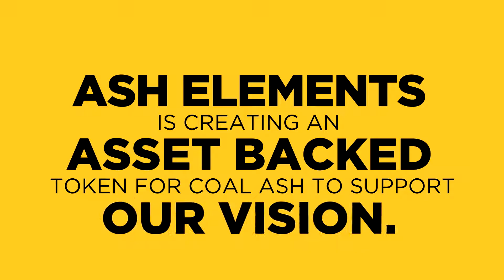Ash Elements LLC Explainer Video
Coal Ash Rare Earth Elements on the Blockchain